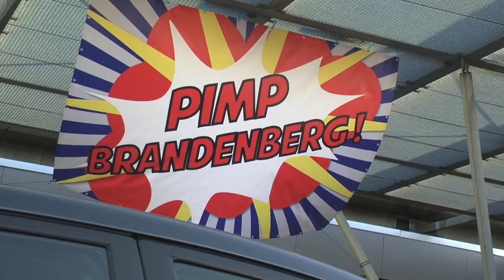pimp brandenberg banken, chillen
Leerlingen van PPL tv maakte het volgende filmpje: Pimp Brandenberg. Deze keer staat centraal: het maken van banken uit pallet-hout en het inrichten van de chill-ruimte.